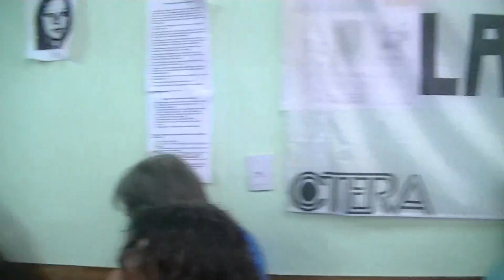Multicolor contra el acuerdo Rapanelli Plenario docente SUTEBA en ADEMyS 4 abr 19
Multicolor contra el acuerdo salarial a la baja. Plenario docente SUTEBA en ADEMyS. 4 abr 19 CABA. Daniel Rapanelli secretario general SUTEBA Ensenada. Contacto 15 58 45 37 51